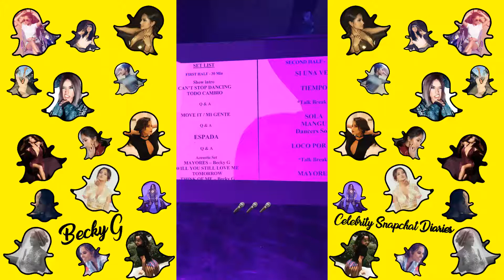Becky G | Snapchat Story | 14 December 2017